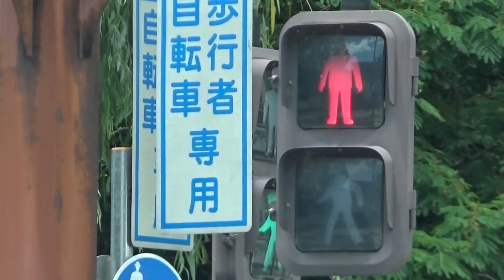30秒の心象風景22684・赤い人と青い人～歩行者用信号機～